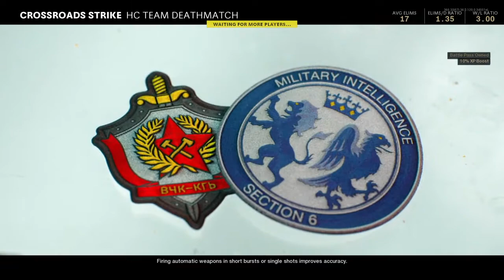Call of Duty®Cold War: 38-9 hc/tdm in CROSSROADS almost 40 kills !